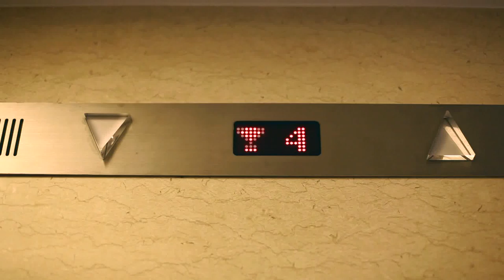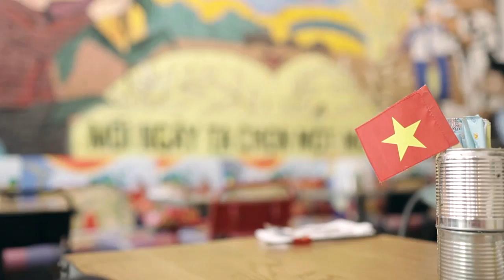Pharrell Williams- Happy-We Are from Vietnam